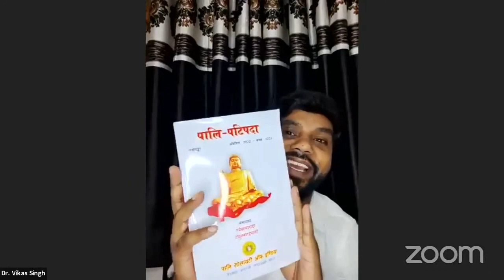WebinarSeriesNo.7:Anāgārika Dharmapāla : Founder of Mahābodhi Society OfIndia by Prof. Ramesh Prasad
अनागारिक धम्मपाल जयन्ती के अवसर पर भदन्ताचार्य बुद्धदत्त पालि संवर्धन प्रतिष्ठान द्वारा आयोजित विश्व गौरव दिवस 2021मनाया गया। दिनांक 17 सितंबर 2021को 'देवमित्त अनागारिक धम्मपाल का बौद्ध विद्या को योगदान' विषय पर आयोजित वेबिनार के उद्घाटन सत्र को संबोधित करते हुए।